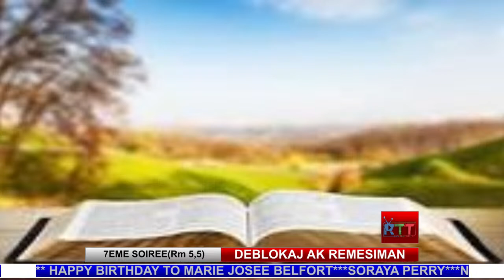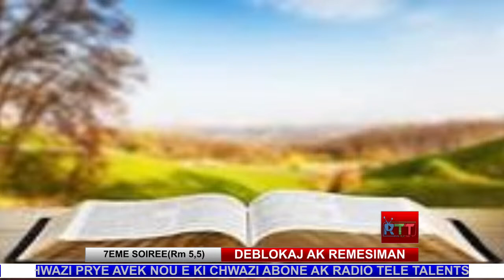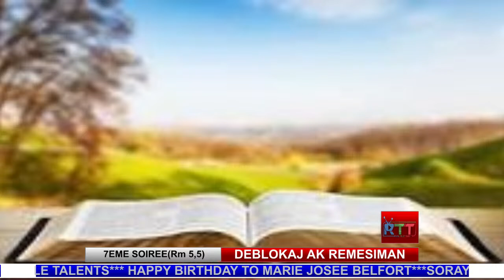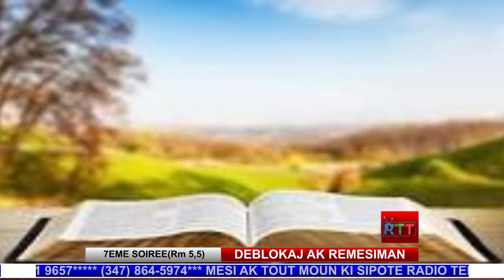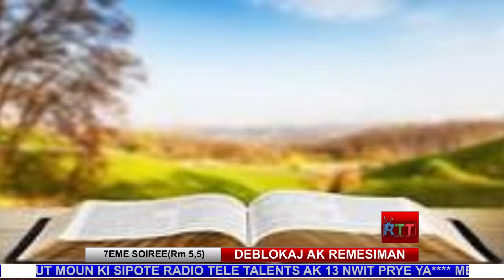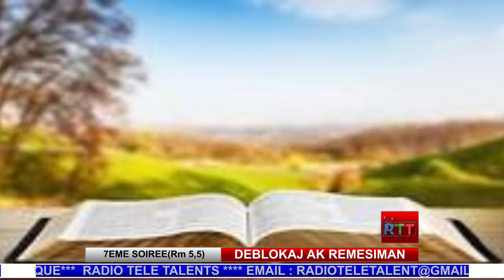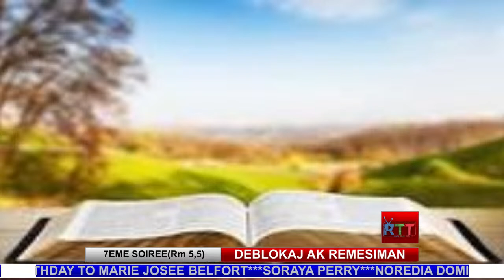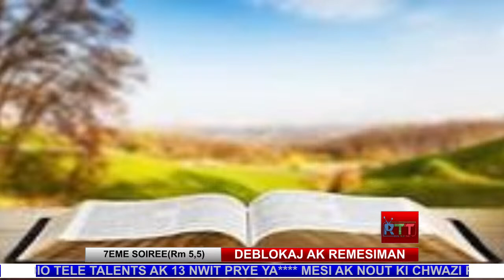7EME SOIREE ( Rm 5,5) DEBLOKAJ AK REMESIMAN 12/25/2022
SEPTIEME SOIREE  (Rm 5,5) DEBLOKAJ AK REMESIMAN.
P. SCHNED BRUNO, SR. WISLINE GUELEE 12/25/2022